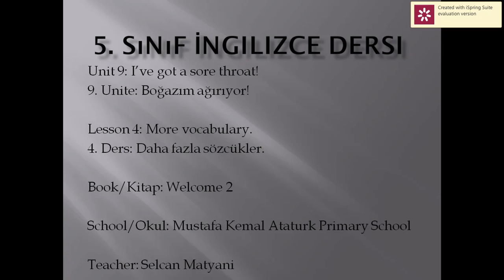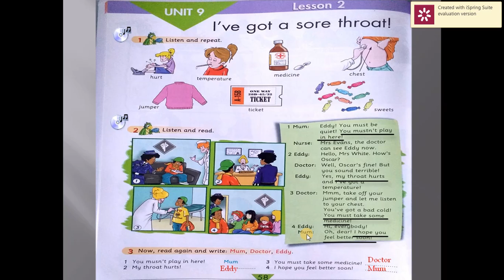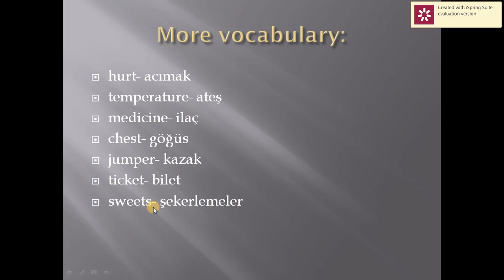evdenoku.com-5. sinif Ingilizce dersi-Unit 9: I've got a sore throat!-More vocabulary 09 Nisan 2020